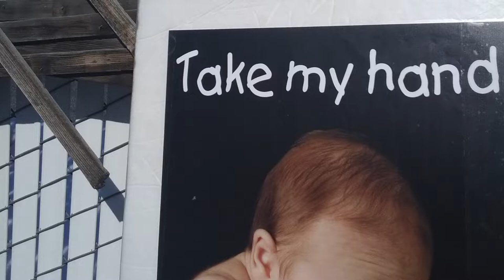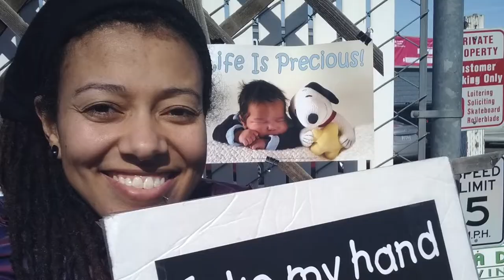40 Days For Life - I'm Doing A New Thing WALKAWAY (Not really a walk away story but a new thing)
Richland, WA
99352